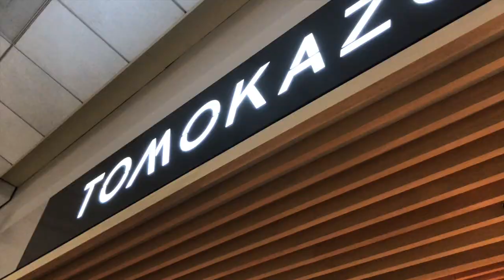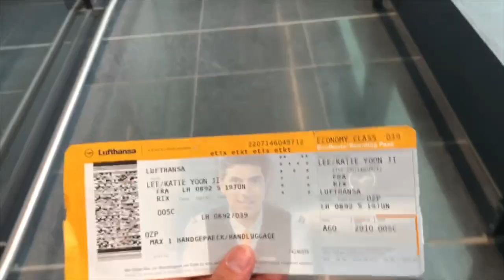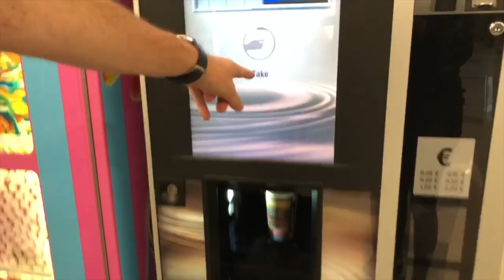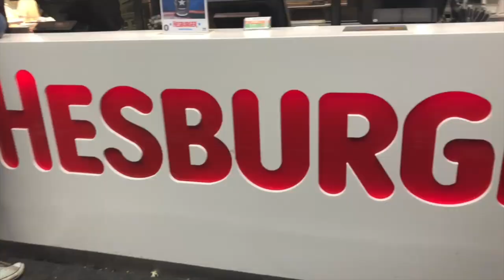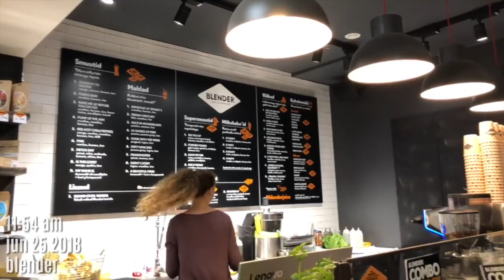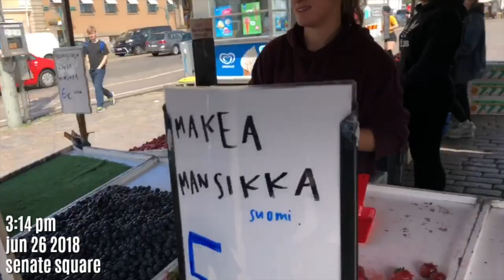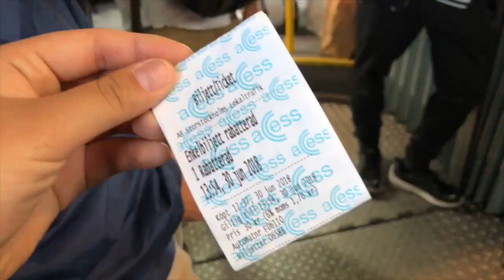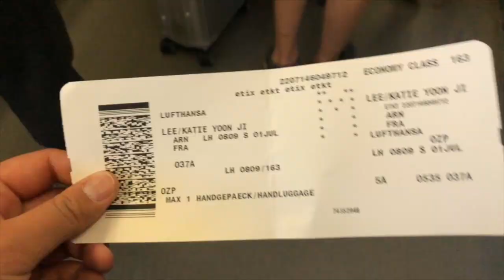tour documentary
i accidentally deleted my original vid  :((

here's the 2018 tour vlog + one added one clip at the end in honor of our last concert for 2019 seniors

for cys